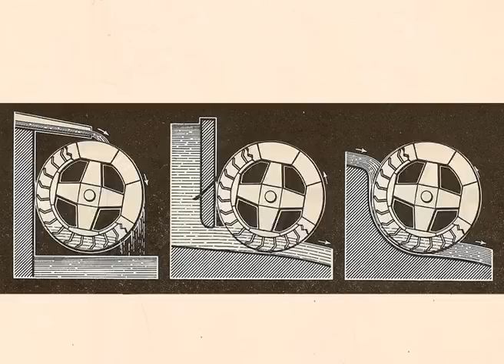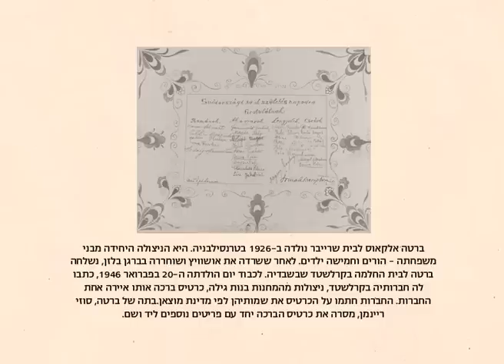כרטיס ברכה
פרויקט במסגרת קורס בנושא "עיצוב מדיית מסך" בהנחיית דנה בן דוד ובהשראת פרויקט "לאסוף את השברים" של יד ושם
מאת: עדי אילי. 2012
לאחר שברטה אלקאוס לבית שרייבר שרדה את אושוויץ וברגן בלזן, היא נשלחה להחלמה בשבדיה. לכבוד יום הולדתה ה-20 ב-1946 הכינו לה חברותיה שם כרטיס ברכה. בתה סוזי ריינמן מסרה אותו ליד ושם.
סרטון זה נוצר במסגרת קורס בנושא "עיצוב מדיית מסך" בהנחיית דנה בן דוד ובהשראת פרויקט "לאסוף את השברים" של יד ושם.
"לאסוף את השברים" הינו מבצע ההצלה של יד ושם במהלכו נאספו חפצים מתוקפת השואה וקטלוגם בצוותא עם סיפורם, וזאת על מנת שלא יאבדו.
הסרטונים שנוצרו במסגרת הפרויקט משולבים בבית הספר הבין לאומי להוראת השואה ביד ושם מתכוונים שם נעשה שימוש בהם במסגרת מערכי ההדרכה המועברים במקום.